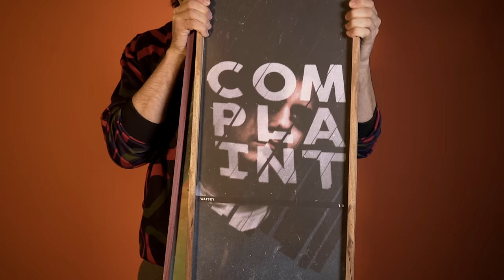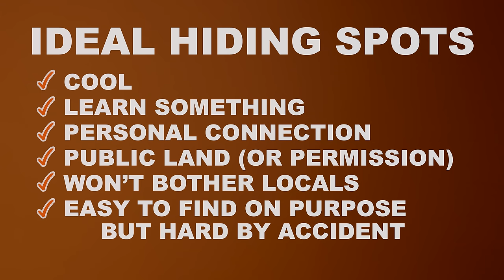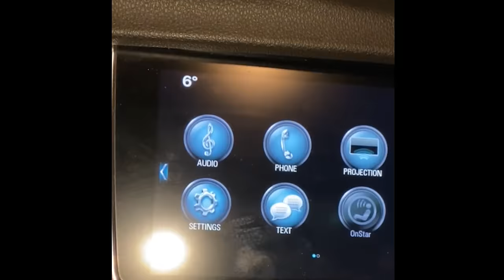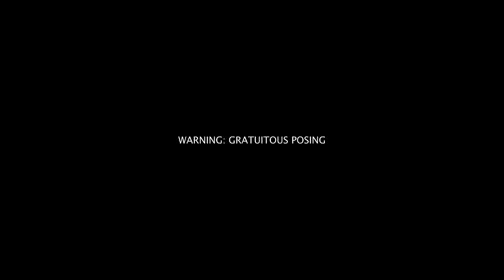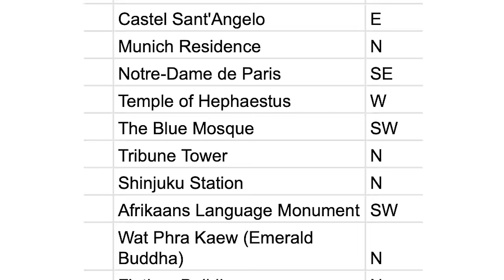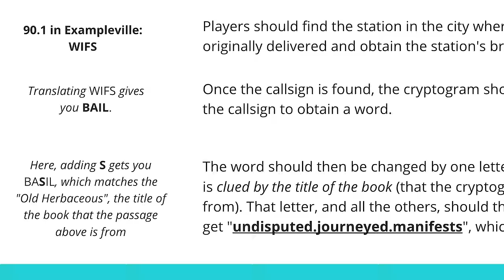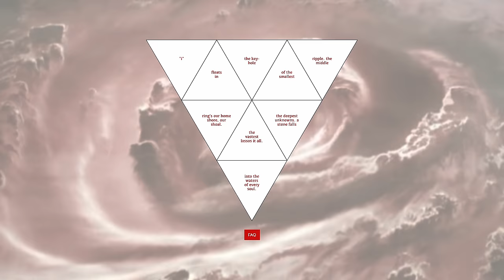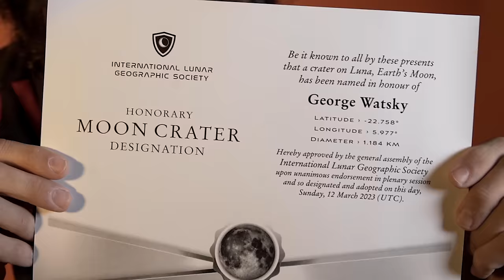I Created a Massive Global Treasure Hunt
Video by George Watsky
Additional Florida, Bahamas & Delaware videography by Mike Squires

00:00 Intro
02:27 Game overview
03:39 Disclaimer
04:26 What I Hid
06:16 Hiding Places
09:30 My Big Trip
19:45 Sandy Introduction
21:07 Hiding the final box
22:36 Puzzle design
29:26 The Hunt Begins
32:33 Reverse Puzzle Surprise
34:21 Hunt Climax
35:45 Final puzzle
36:42 Last thoughts
38:00 Credits